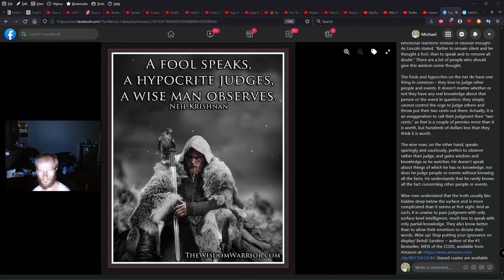Sums Up Twitter Online Hypocrisy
I highly recommend Mozilla Firefox alternatives. Get woke, go broke. You want people to use your product then cater to your main audience.